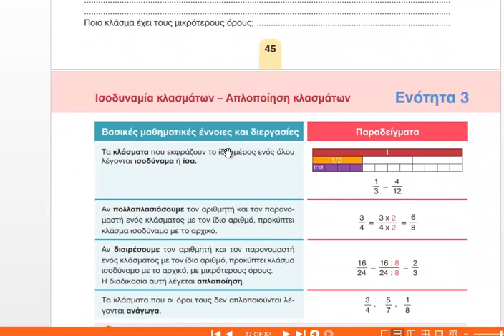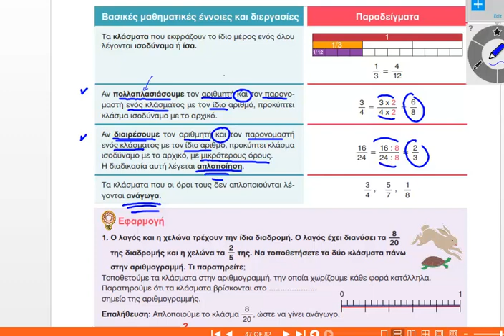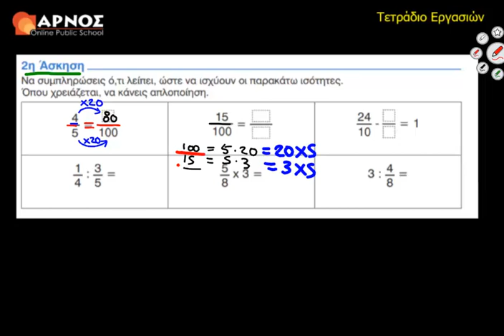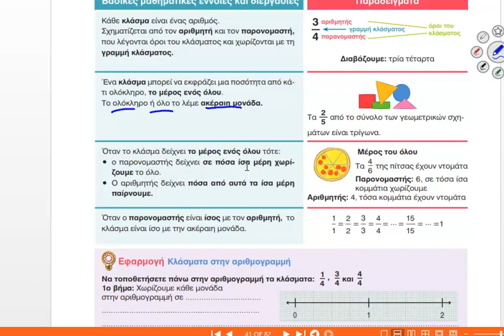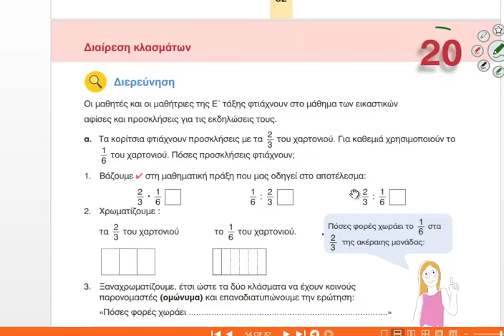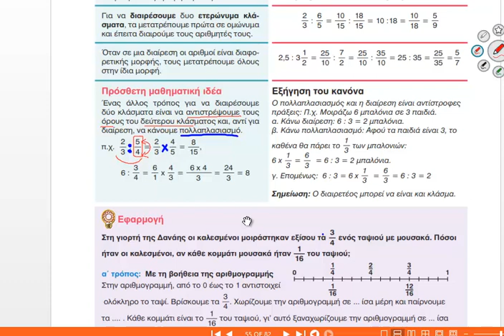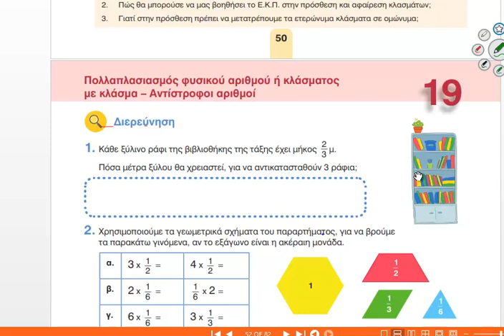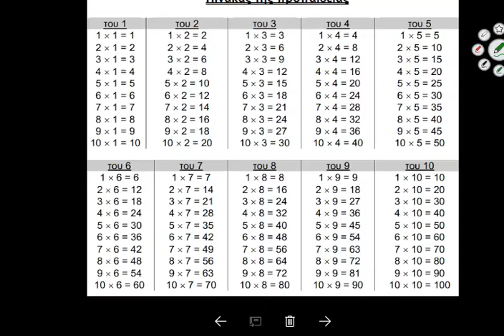3ο Επαναληπτικό Κεφ. 2η Άσκηση Λυσάρι Μαθηματικά Ε' Δημοτικού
Αναγνωρίζουμε, κατασκευάζουμε ισοδύναμα κλάσματα και εστιάζουμε την επανάληψή μας στην απλοποίηση και τη σύγκριση κλασμάτων, αλλά και στον τρόπο εκτέλεσης των πράξεων όταν έχουμε να κάνουμε με πρόσθεση, αφαίρεση, πολλαπλασιασμό ή διαίρεσή τους.  Πώς λύνουμε προβλήματα με τη μέθοδο της αναγωγής στην κλασματική μονάδα;